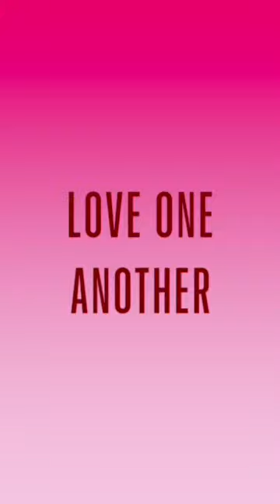Sunday School (8-13-2023) Mike Wynne